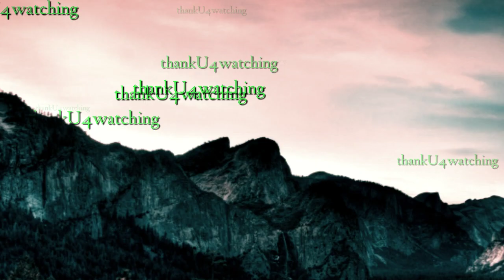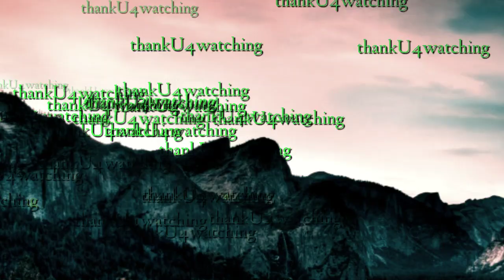Komban VS Oneness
hello guys you are welcome to GodsonTSD...

this video is Oneness vs Komban

thankU4watching